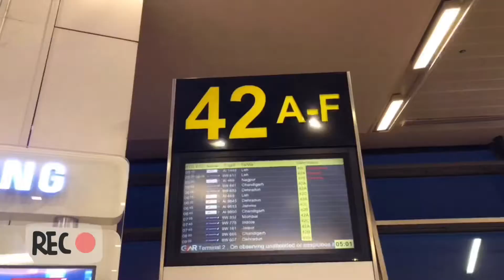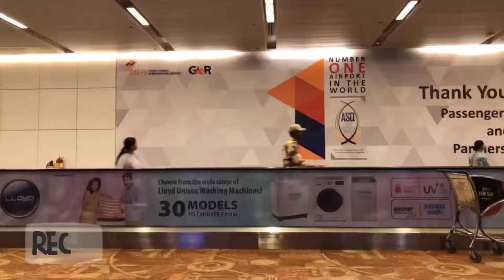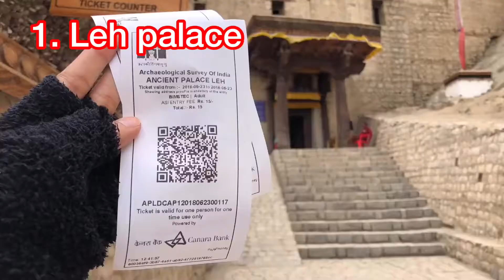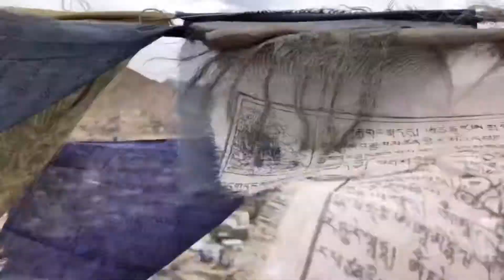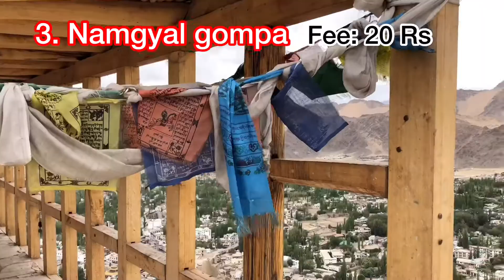ใครไม่รักฉันรักอินเดีย EP.2 India Ladakh June 2018 (Delhi Ladakh Jaipur Agra) | maimaivlog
EP.2  Route: India - Leh Ladakh

วันนี้เดินทางจากเดลี ไปเลห์โดยสายการบินเจ็ทแอร์เวย์ รอบเช้าสุด 05:15 ใช้เวลาเดินทาง1ชั่วโมงก็ถึง

ไปถึงสนามบินเลห์ ชาวต่างชาติทุกคน จะต้องลงทะเบียนกรอกใบเข้าเมืองเค้าด้วย (ย้ำว่าทุกคน)

ออกมาซ้ายมือ ก็ไปเรียกแท็กสนามบินไป พักที่ NiriLa Ladakh guesthouse

ไปถึงก็พักผ่อนปรับร่างกายก่อนสามสี่ชั่วโมง (ซึ่งมันไม่พอจ้า) แล้วชีวิตเปลี่ยนตอนหลังจากนี้ เศร้ามาก

ตอนบ่ายเริ่มออกทริปตามแผนที่วางไว้ไปเที่ยวรอบๆเมืองเลห์
Leh Palace
Shanti stupa
Namgyal gompa
Main market
แล้วก็กลับมาสลบยาวๆที่ที่พัก เพราะความดันทุรังของข้าเอง

ติดตามตอนต่อไป 👉🏻👉🏻👉🏻EP.3 น้าาา
「I’m living for the wider world」

Photo&VDO: adaydreamer8649, ngeasai